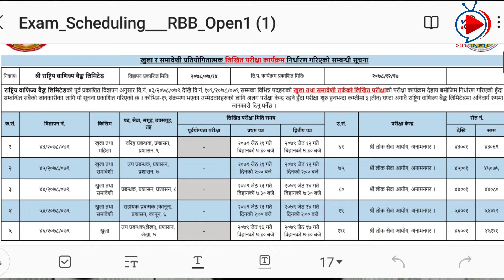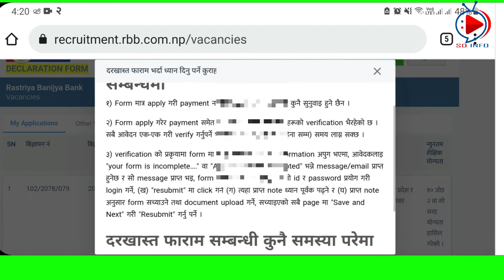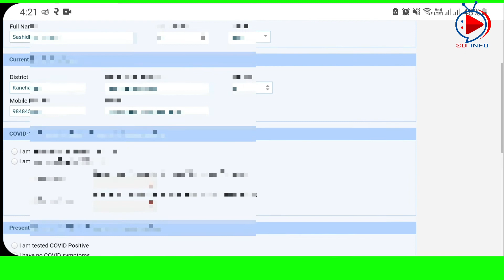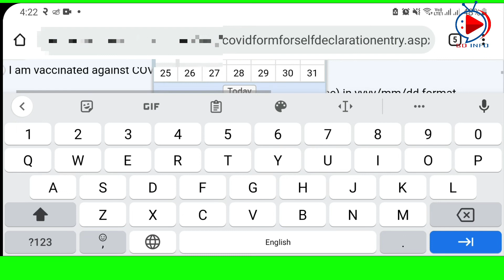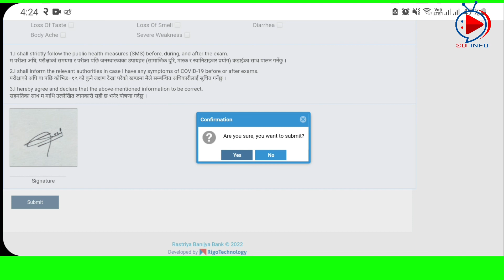RBB COVID-19 SELF DECLARATION FORM || Covid Sambandhi Soyam Ghosana Faram || RBB Vacancy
कोभिड सम्बन्धी स्वयं घोषणा फाराम भर्ने तरिका